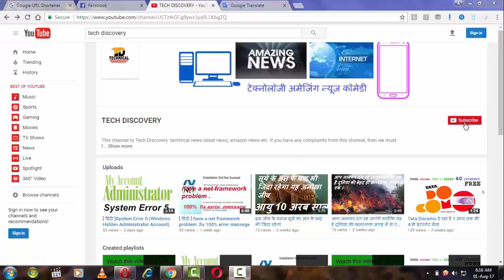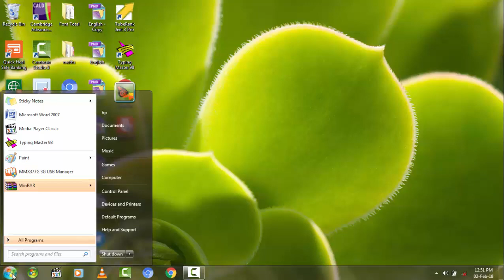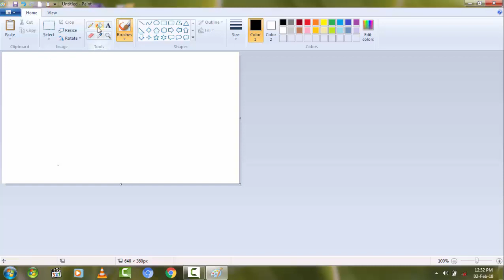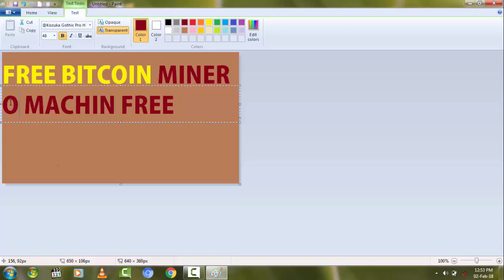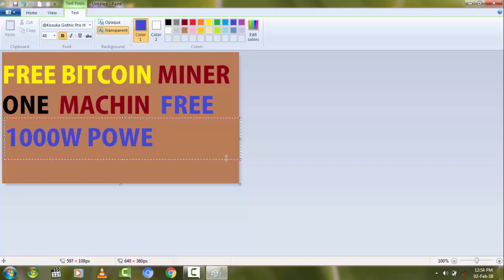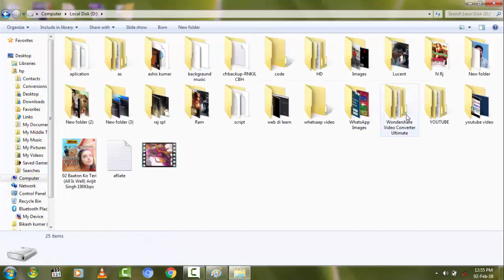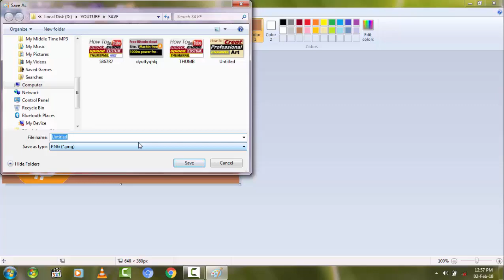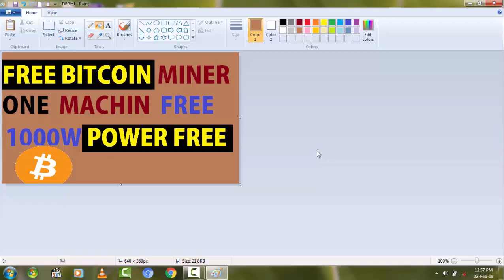[HINDI]How to Make Beautiful Custom Thumbnail for Youtube Videos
\\ WELCOME TO TECH DISCOVERY CHANNEL//
||          HOW TO CREAT CUSTUM THUMBNAILS                       ||
|| Namskar Dosto Maine iss video Bataya hai ki Ager apko     ||
||    custum thumbnail  nahi  banane ata to                             ||
|| custum thumbnails                                                               ||
|| kaise banaye. iss video ko dekhe. ||
||  Sabse first mai Bat karte hai ki Custum thumbnail ke kya  ||
|| jarurat hai..custum thumbnail kyu lagaye..kisliye? ||
|\  Custum Tumbnail ki jarurt Bahut hai .. For Exameple==     ||
||  --Ager Aap Kisi Shop ya Dukan Gaye ..To uss dukan ke       ||
||    Bahar Ek Banner hoti hai.. jisse hume pta chalta hai         ||
||    ki ye dukan kis wastu ka hai(yaha par koi sa chij bikta    ||
||     hai .humko iss bat ka pta banner se chalta hai .)             ||
||   isi tarh custum thumbnail se hume ye pta chalta hai ki     ||
||   video kis chij se releated hai comeddy ya Technology..    ||
|| isliye Very important custum thumbnail. ||
||. How To Creat Custum Thumbnail. || || ,,,,,,,,,,,,,, link is below,,,,,,,,,,,,,,,,,,,,,,,,,,,,,,,,,,,,,,,,,,,,,, ||
||  ..Maine Iss VIDEO Me Details Dene ka Kossis kiya                ||
||  hu par Fir vi Kuchh Chhut jata hai to Humse app Comment ||
|| Me Puchh Sakte hai..

Link(1):-=